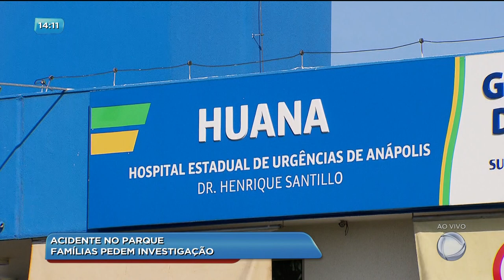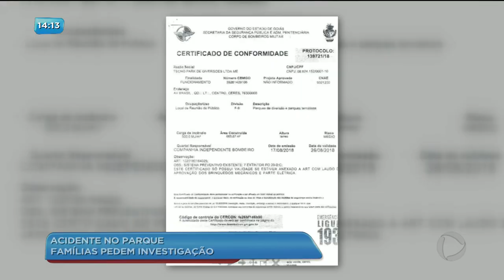BG - Acidente no parque: famílias pedem investigação - 28-08-2018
As famílias das jovens que caíram de um brinquedo em um parque de diversões em Ceres querem uma investigação criteriosa das causas do acidente. Uma das vítimas continua em estado grave.